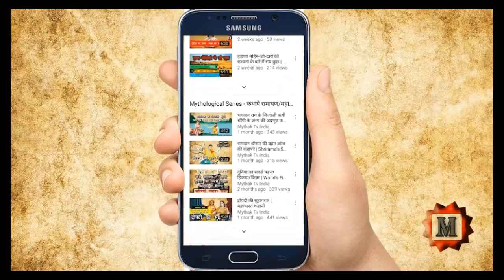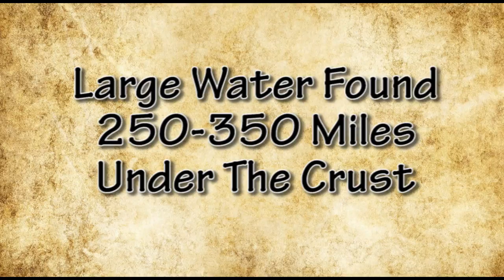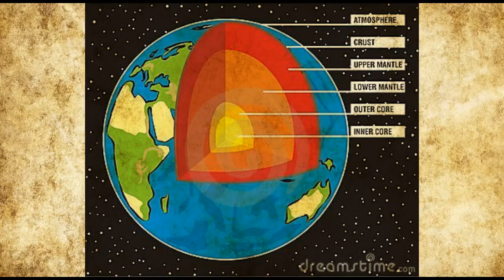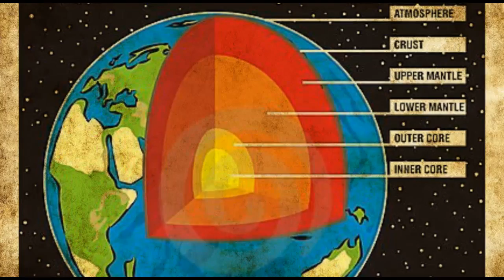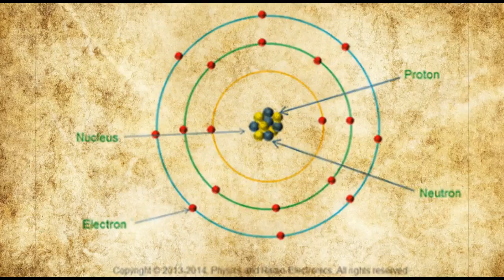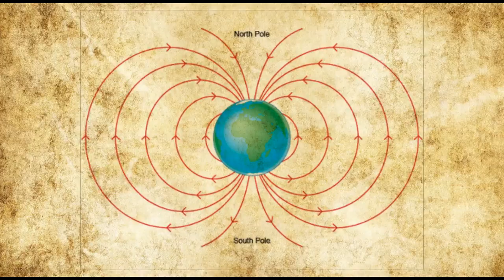Is Our Earth Is Really Hollow? HOLLOW EARTH THEORY in Hindi | Agartha | क्या सचमुच खोखली हे पृथ्वी ?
Hello Friends,
Many Years ago Hollow Earth(Hindi -खोखली पृथ्वी, Urdu-کھوکھلی زمین) Theory was proposed, Many Legends incuding Edmund Hallay, Leonhard Euler supported this theory. this theory is very interesting and It could be true coz no one knows whats inside earth...Today we sharing this Hollow Earth Theory in Hindi/Urdu
Do watch this episode and comment your views

Our Videos:
Space Series-

कहाणी २ शापित शहरो की और ४०० साल से शापित राजघराणे की | Curse Since 400 Years

चीनी ग्रंथो मे ही हे.. टेराकोट्टा की अमर सेना का रहस्य | सम्राट जो शायद इंतजार कर रहा हे जागणे का

(Revealed)गुप्त संघटन इलूमीनाटी ग्रुप की स्थापना और मौर्यो का संबंध | सम्राट अशोक के Unknown 9 शिष्य

क्यो मनाते हे हम २६ जनवरी को प्रजातंत्र दिवस ? | Why We Chose 26 January As Republic Day

भगवान राम के जिजाजी ऋषी श्रींगी के जन्म की अदभूत कहाणी |Birth Of Shringi Rushi |Animated Story